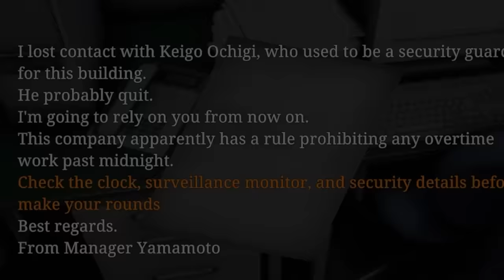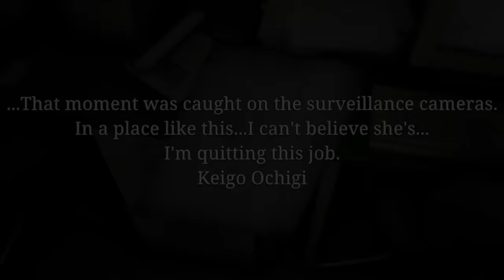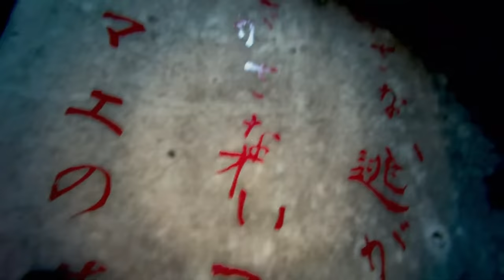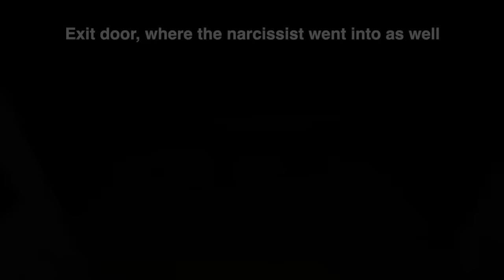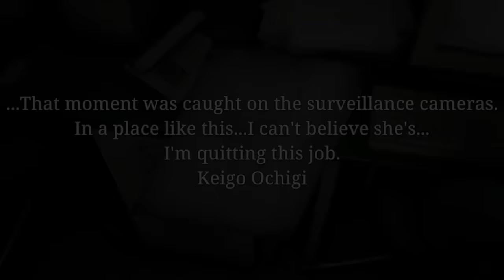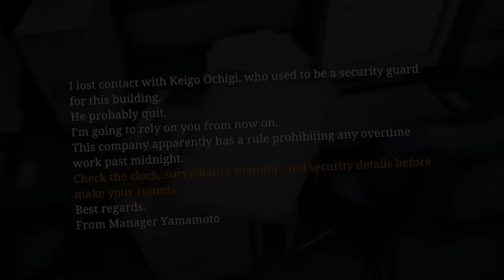Night Security STORY & ALL ENDINGS EXPLAINED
night security is a new chillas art game with 2 different endings which entail the ambiguous story of a dead person.